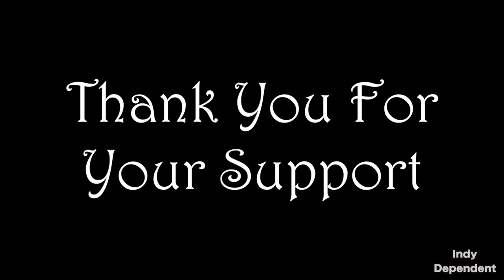Vlog 43 - Wrestling For Charity 10/9/21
This vlog is about Wrestling For Charity in Santa Clara on 10/9/21

0:00 Intro
0:10 Patrick Fitzpatrick vs Carlito Smalls
3:52 Marcus Lewis vs Chris Blaze
9:07 Daniel Torch vs Bobby Callihan
12:32 Drake Frost vs Dante Daring
15:39 Chicano Flame vs Mantiz Lee
20:31 Matt Carlos vs Jeckles
26:34 Marcus Lewis vs Daniel Torch vs Patrick Fitzpatrick
33:04 Wrap Up